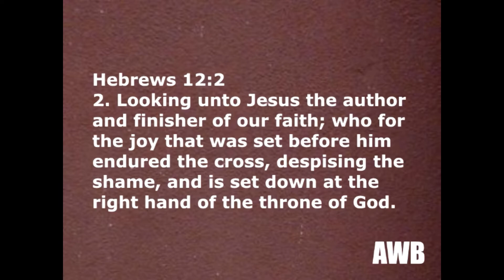The Faith Series Pt 9 (AWB1275)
A inspiring music video and Bible teaching message from Evangelist Dudley Smith